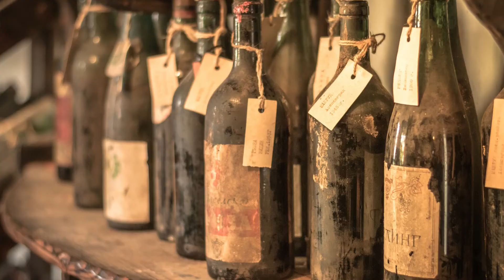La maturazione del vino che cambia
Sappiamo che il tempo trascorso in botte da certi vini migliora la loro struttura e la loro consistenza. Modifica i sentori, i sapori ed i colori.
Per lungo tempo la barrique ha addomesticato tannini, regalato complessità e profumi terziari.
Oggi i gusti dei consumatori chiedono un'influenza meno invasiva o differente...in questo video vediamo assieme come cambiano la maturazione e l'affinamento per rispondere ai gusti dei consumatori.
Alla salute!